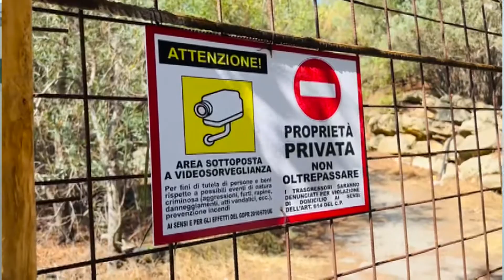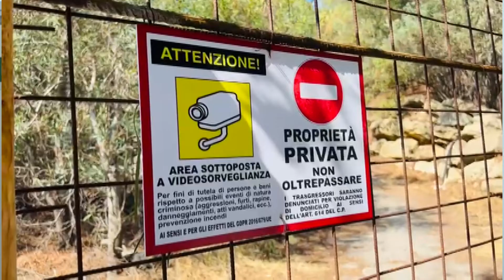MARINELLA (KR): SIT-IN DI PROTESTA DEI RESIDENTI PER L' ACCESSO ALLA SPIAGGIA